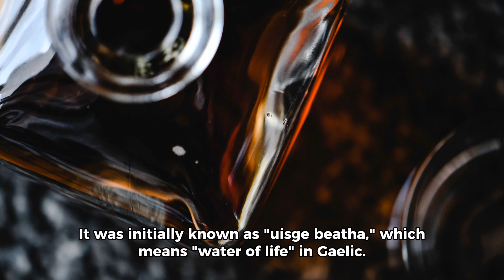Scotch Whisky's History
Indulge in the captivating tale of Scotch whisky, a timeless elixir steeped in the rich traditions of Scotland's rugged landscapes and ancient heritage. Embark on a journey through the storied origins of this iconic spirit, from its humble beginnings in medieval monasteries to its rise as a global symbol of refinement and sophistication. Uncover the meticulous distillation methods and peat-smoked malts that lend Scotch whisky its distinctive character, and immerse yourself in the time-honored craftsmanship that has defined its production for centuries. Join us in raising a dram to the timeless legacy and enduring allure of Scotch whisky, a testament to the art of whisky-making and the spirit of the Scottish Highlands.